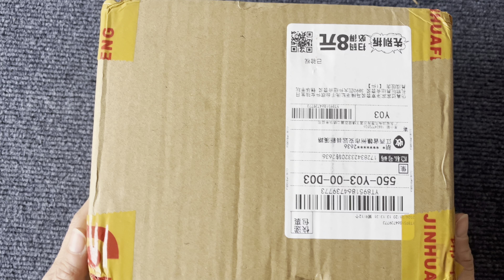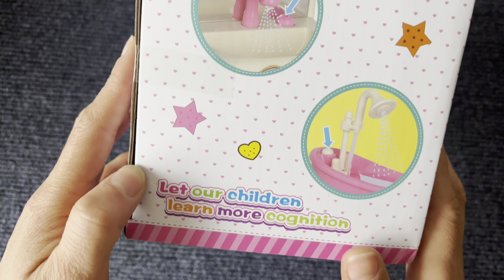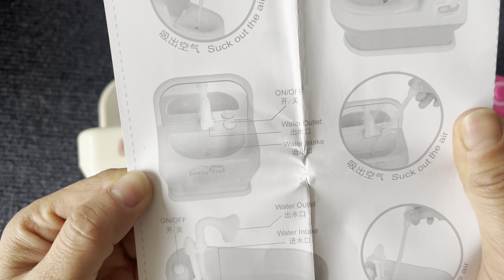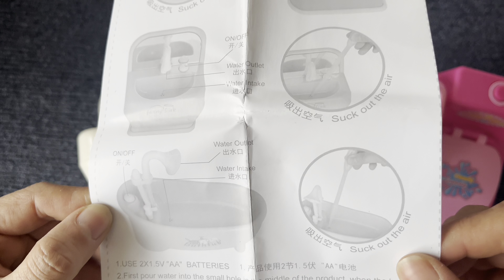14 minute unboxing experience in your baby's small bathroom, opening up a fun world